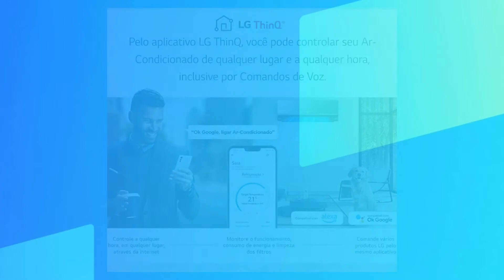LG DUAL INVERTER | NOVA LINHA DE AR-CONDICIONADO COM ECONOMIA DE ENERGIA DE ATÉ 70%.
INSCREVEnoCANAL ar-condicionado#DualInverterVoiceUVNano#LG